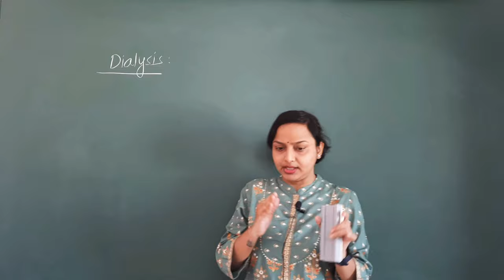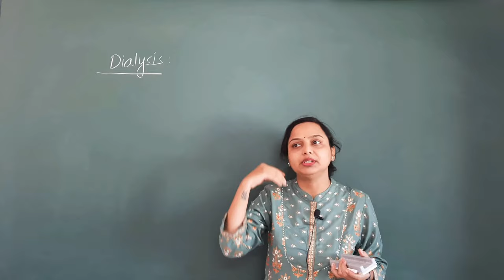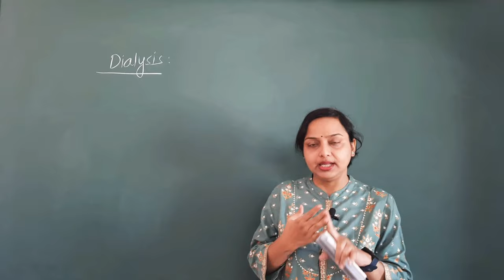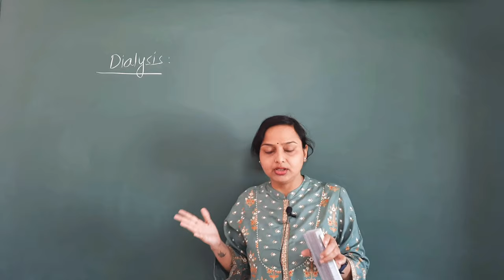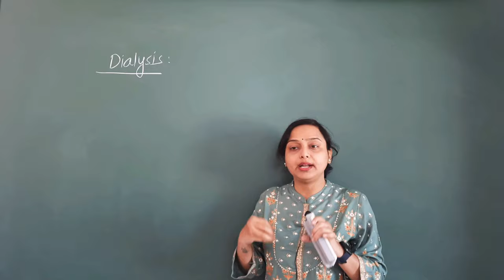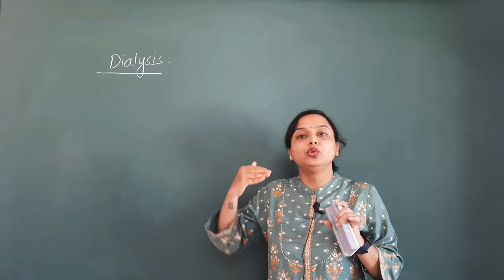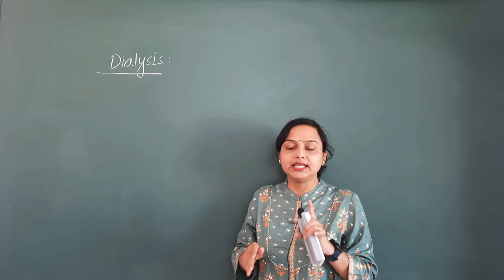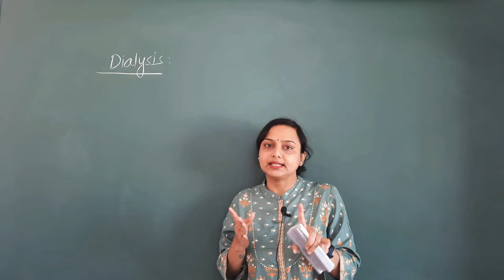Dialysis Process & Important Qustions Class 9 | Life Processes in Living Organisms